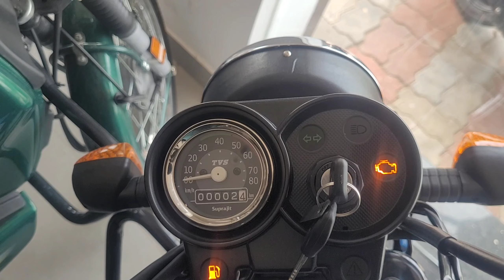मात्र 2500 के क़िस्त में TVS XL 100 Heavy duty kick start Finance down payment emi,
मात्र 2500 के क़िस्त में TVS XL 100 Heavy duty kick start Finance down payment emi, @cgmotors